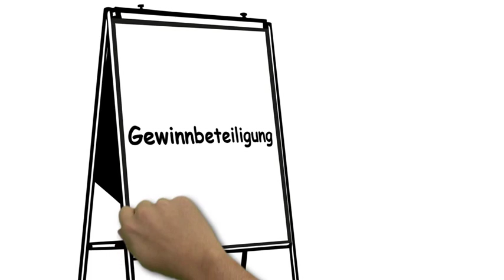Kostenloses Girokonto eröffnen | Sparda-Bank Nürnberg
Wie eröffne ich ein Girokonto bei der Sparda-Bank? Ganz einfach. Online! In wenigen Schritten ist der Antrag ausgefüllt. Jetzt nur noch schnell mit dem Ausweis zu Post und legitimieren lassen und dann gibt es auch schon ein kostenloses Girokonto bei der Sparda-Bank. Und obendrauf gibt es noch tolle, ständig wechselnde, Prämien.
oder 0911/60008000